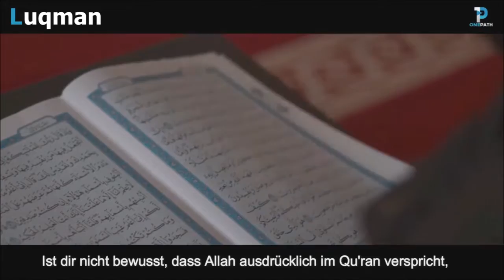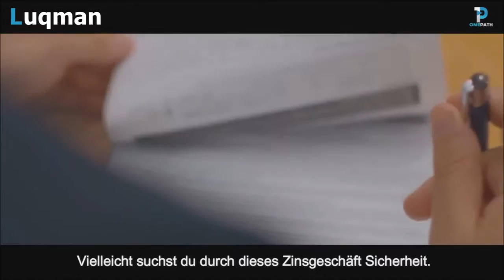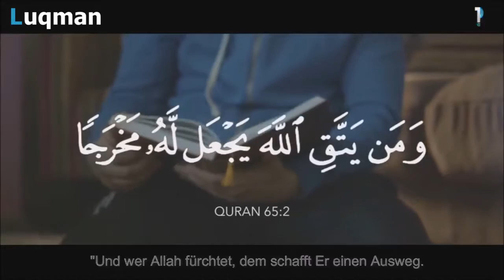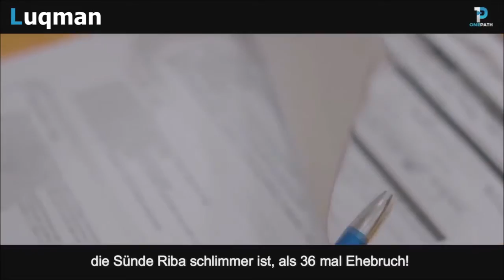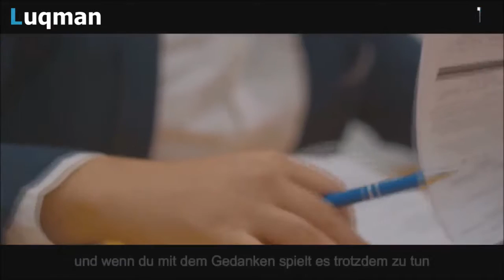ZINSEN! |Krieg gegen Allah!| Ist es das Wert???ᴴᴰIslamTube Deutsch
Video vom Kanal
Luqman - Kraftvolle Ermahnungen